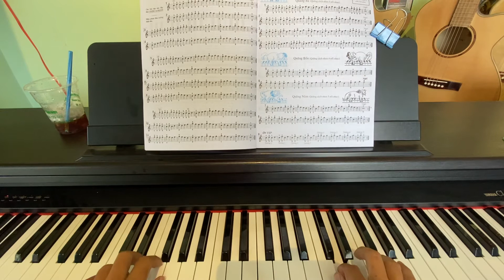Bài 07 - Trang 06- Methode Rose -Phương pháp hoa hồng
Bài Mẫu Methode rose hỗ trợ luyện tập tại nhà cho các Học Viên Hải Vũ music
Hải Vũ Music Group
Dạy Nhạc bằng cả Trái Tim.
A. Hải Vũ Music 01
Địa chỉ: G23, KDC Tân Phong, KP7, Tân Phong, Biên Hòa, Đồng Nai.
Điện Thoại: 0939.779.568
B. Hải Vũ Music 02
Địa chỉ: A26, Nguyễn Văn Hoài, KP7, Tân Phong, Biên Hòa, Đồng Nai.